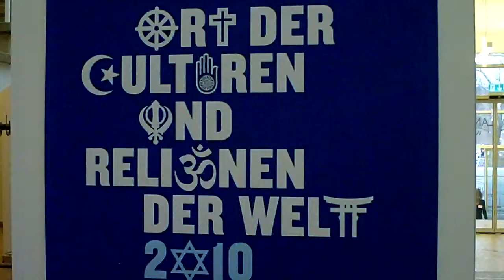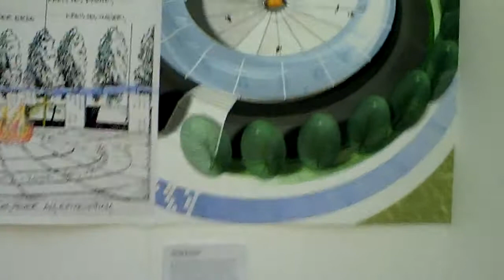Ort der Kulturen und Religionen der Welt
Veranstaltungsort:  Bürgerhalle im Landeshaus des Landschaftsverbandes Westfalen-Lippe, 48147 Münster, Freiherr-vom-Stein-Platz 1